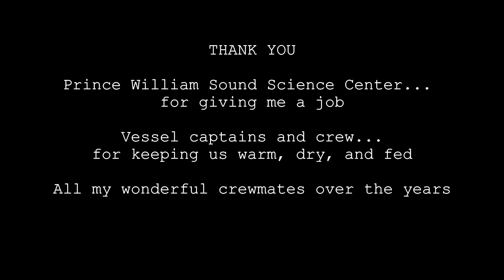Five Years Before the Mast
Sights, sounds, and smells from Alaska's hatchery research fieldwork.